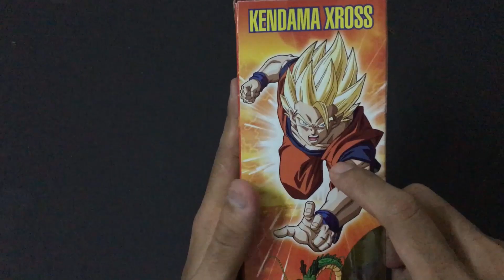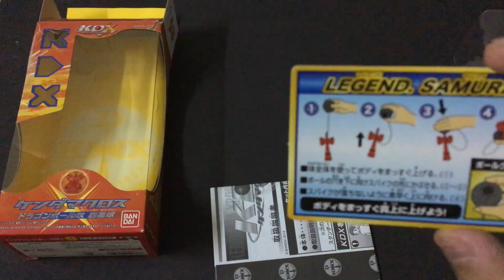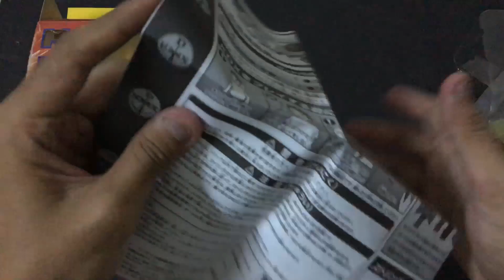Unboxing KDX Kendama Cross Dragon Ball Kai Special Edition - Collectible Culture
We managed to get our hands on the special Kendama